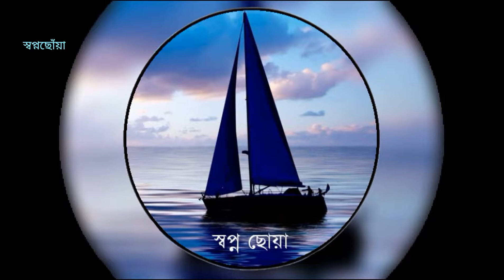স‌খী ভালবাসা কা‌রে কয় ! সে ‌যে কেব‌লী যাতনাময়।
ভালবাসা এক স্বর্গীয়দান ত শুধু মানুষ কেন সমস্ত পষুপা‌খিদের মা‌ঝে তা দেখাযায়।